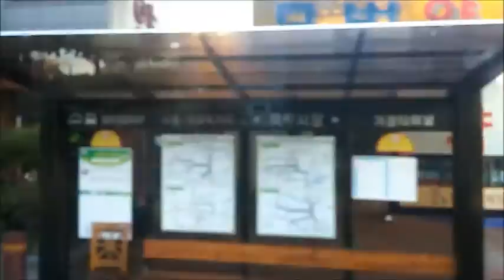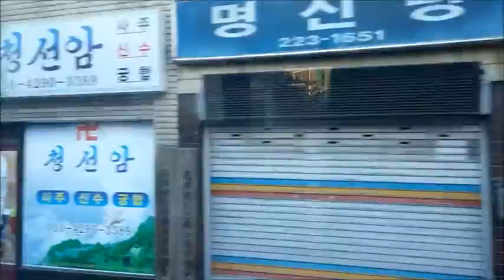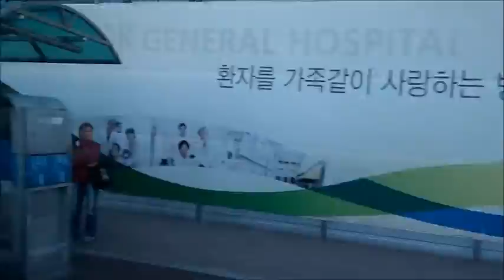청주시내버스 831번 주행 [선거관리위원회(비하동)→동부종점] (2015년 10월 2일)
청주시내버스 노선 중 운행 횟수가 가장 많은 노선입니다. 가경터미널,비하동,지웰시티,예술의 전당 등 시계방향으로 운행 합니다. 반대 방향은 바로 832번 이지요.